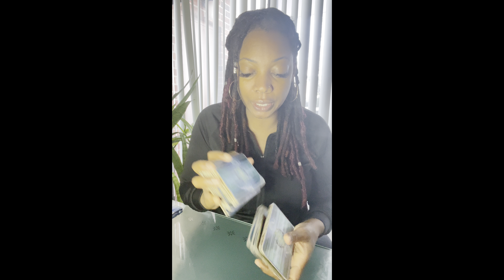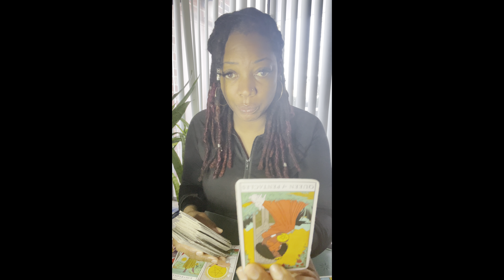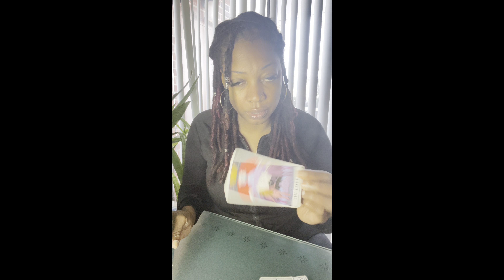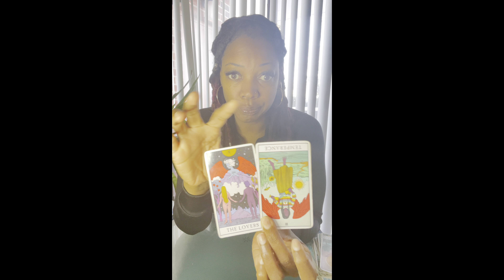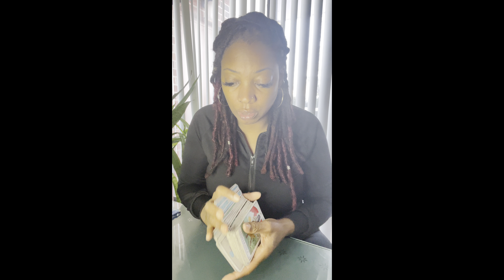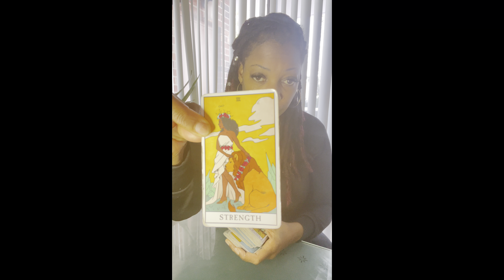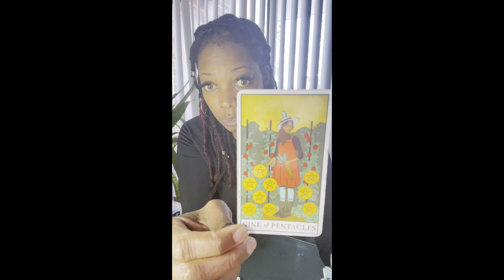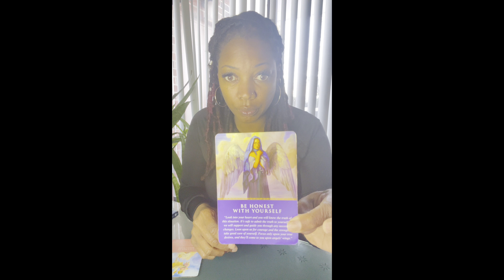Aquarius when those you love treat you like ish! Choose you instead! As you are 💪🏽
Use the spirit of discernment as you are viewing this video! Take what you need & leave the rest.

✨Intro music produced by J. Prime Follow @j_prime1. Full album streaming on all music platforms. “Amalgamation Instrumental Project.